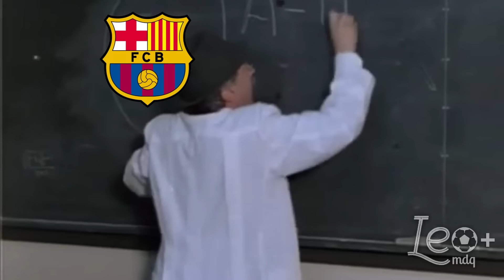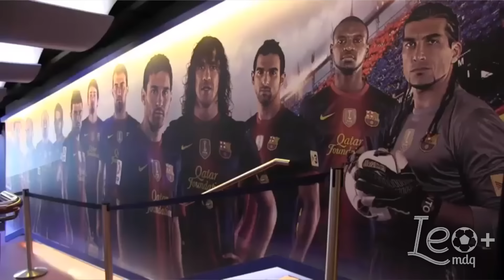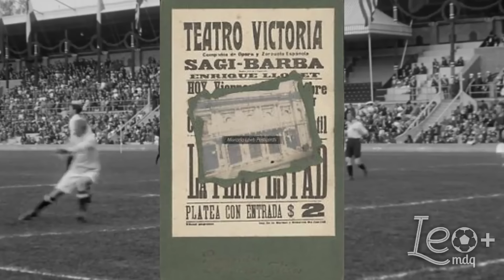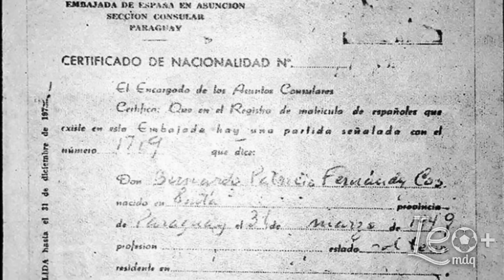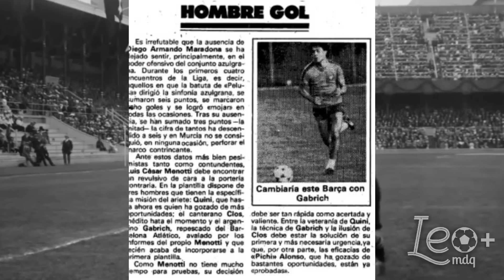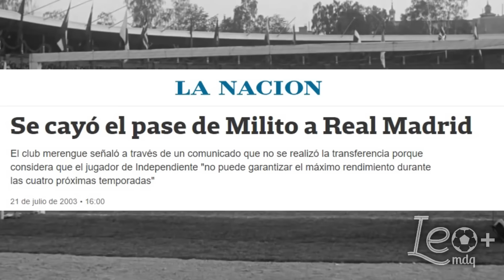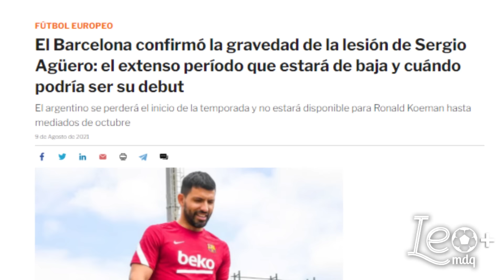Los futbolistas argentinos que hurgaron el culé y se pusieron la camiseta de Barcelona para jugar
Todos los futbolistas argentinos que jugaron en el Barcelona.

ZELUCASH es la solución perfecta para comprar un smartphone usado con garantía.
También podrás encontrar celulares nuevos con 1 año de garantía. Todos los celulares son originales.